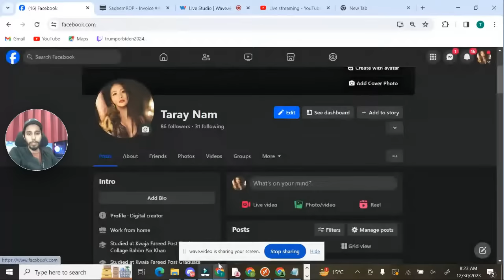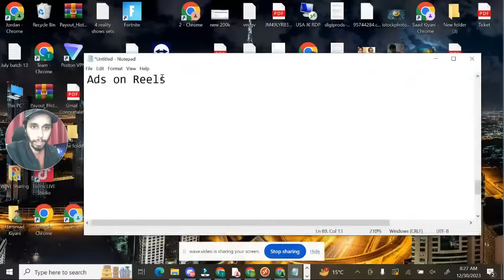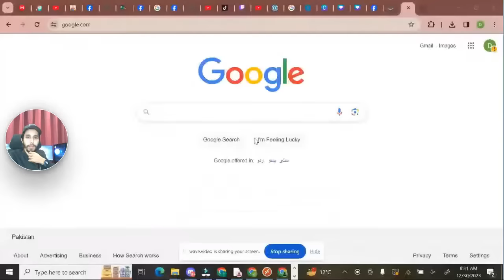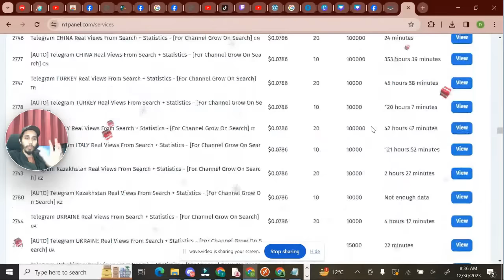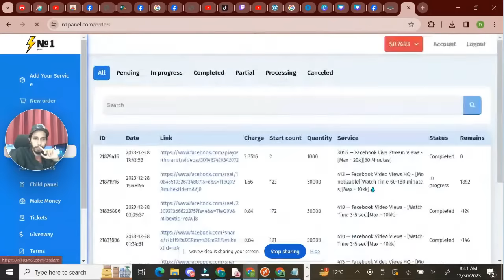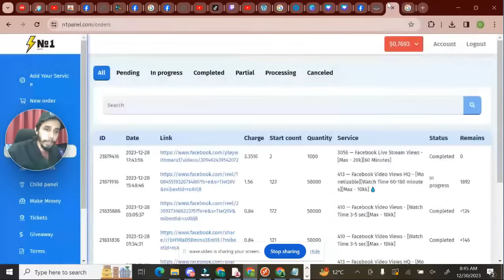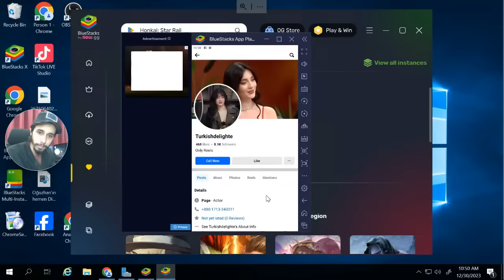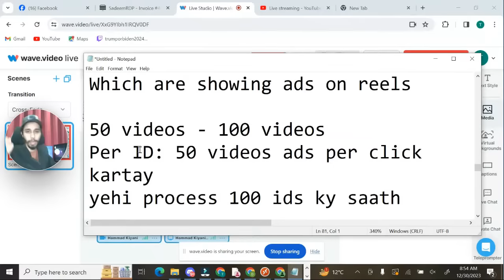CPM on Facebook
My name's Hammad and on this channel I show you how I make money online and how you can start earning income on the internet fast today.